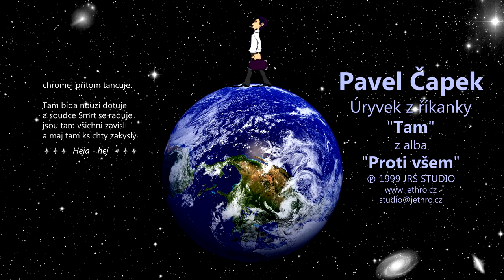PROTI VŠEM NAVZDORY / TAM - Pavel Čapek, z CD alba 1999/2000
Úryvek z hudební říkanky "Tam" z CD alba "Proti všem navzdory",
 které bylo vyrobené v letech 1999/2000

⏺ MÍSTO A DATUM VYROBENÍ :
 Praha 3, Vackov / Pondělí 30. března 2020

⏺ ZÁZNAM ZVUKU, OBRAZU A STUDIOVÁ POST PRODUKCE :
 Zvuk byl nahrán v JRS v Třeskonicích, v roce 1999
 Video vyrobil Ing. Milan Kormout, ®JRS, Praha 3

⏺ AUTORSKÁ PRÁVA OSA :
 Autor hudby - Milan Jethro Wisocký
 Autor textu - Pavel Čapek

⏺ MECHANICKÁ PRÁVA :
 Jethro Recording Studio ®JRS